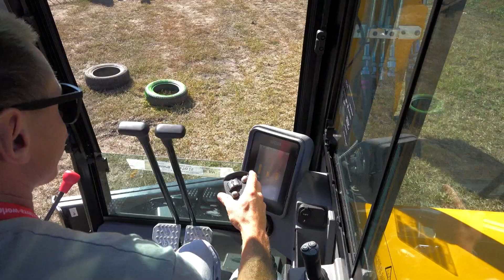TERRA szakmai nap - Szigetszentmiklós 2023.10.06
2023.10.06-án megrendezésre került szakmai napunk gépbemutatókkal, és gépkezelő versennyel. Bemutatásra került többek között a Sany 25 tonnás teleszkópos autódaruja, egy JCB 210X lánctalpas kotrógép JCB törőkanállal törésteszt közben, egy JCB JS145W gumikerekes kotró Leica szintvezérléssel, és egy JCB 100C midikotrógép Steelwrist tiltrotátorral.